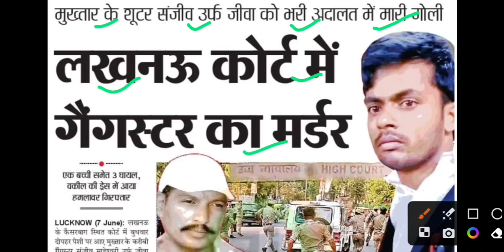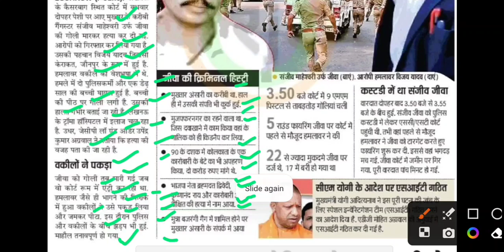लखनऊ कोर्ट में मर्डर,sanjeev maheswari shootout latest news,mukhtar ansari latest news,jeeva sanjeev